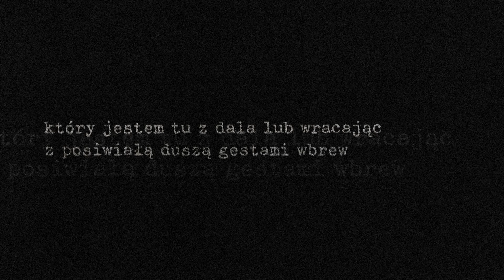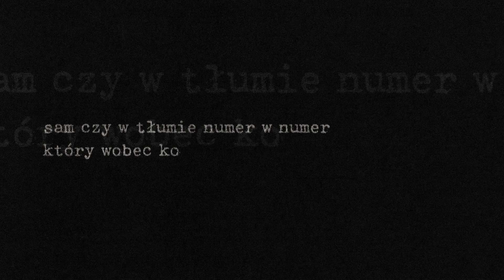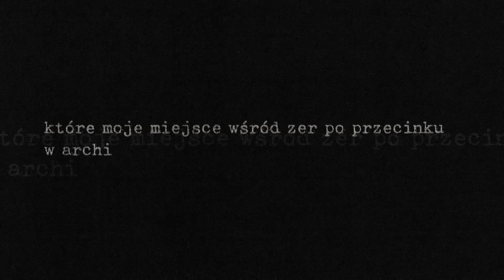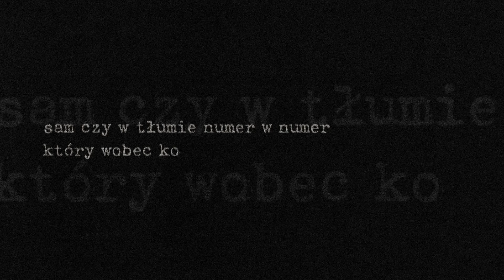Adam Nowak – Który jestem (Official Lyric Video)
Przekazujemy nadawcom i słuchaczom lyric video do singla „Który jestem” z niedawno wydanego albumu „Pół płyty” zespołu Adam Nowak i Akustyk Amigos. Z inspiracji wszelkich poszukiwań to dotyczące tożsamości, jej poszukiwania, wydaje się ważne dla każdego obywatela, w każdym kraju. Określenie samego siebie pośród innych jednostek składających się na organizm narodu może jednocześnie określać przynależność, lub osobność. Polecamy ten utwór.

Najnowsze wydawnictwo wokalisty legendarnej grupy Raz, Dwa, Trzy to efekt współpracy Adama Nowaka z Karimem Martusewiczem oraz Jarosławem Trelińskim, Pawłem Dobrowolskim, Tomaszem Nowakiem oraz Mariuszem Mielczarkiem, czyli…. Adama Nowaka i Akustyk Amigos!
Wydawca i dystrybutor: Agora Muzyka

🎵Dystrybucja cyfrowa muzyki? Skontaktuj się z nami!